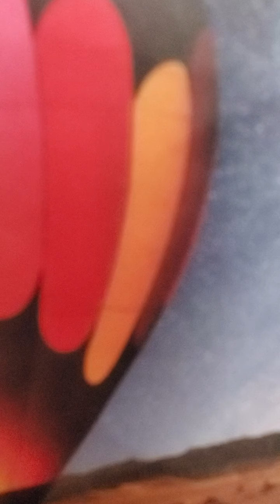Sunday school Daily home bible readings The blessed of the Lord